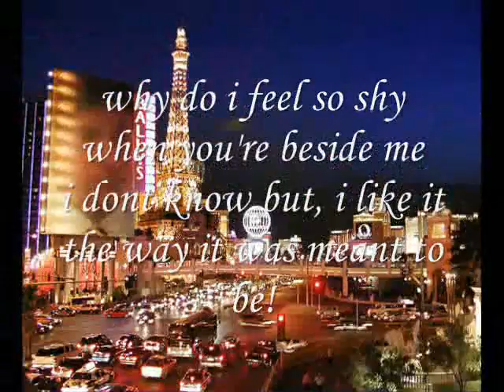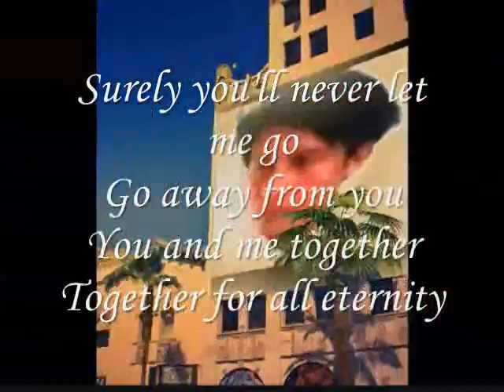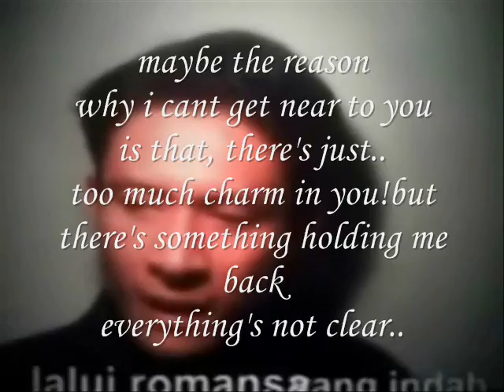Miftachul Wachyudi (Yudee) - i dont know but, i like it-Miftachul Wachyudi (Yudee)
do.
do so
Money is an excellent servant, but the host
very bad.